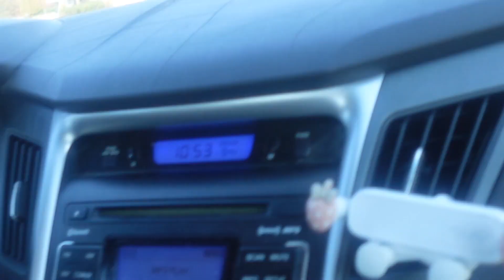Auntie& Nephew Christmas shopping: VLOGMAS DAY 3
In this video i went christmas shopping with  my nephew i hope you like this video and dont forget to like comment and subscribe to be notify when i upload a new video.

Socials :
Camera: sony zv-1f
Age: 21
All music is from epicdemic sound